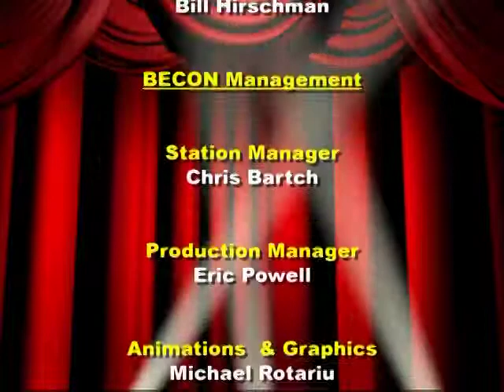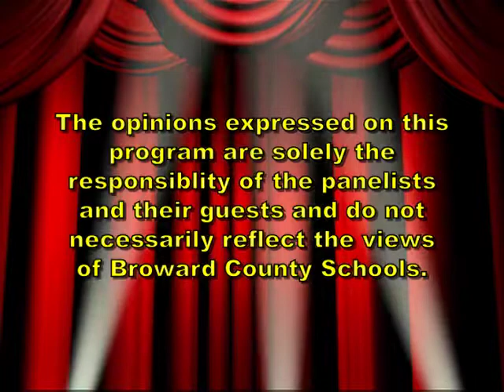Nick Duckart, Auditioning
Nick Duckart discusses the process of auditioning.